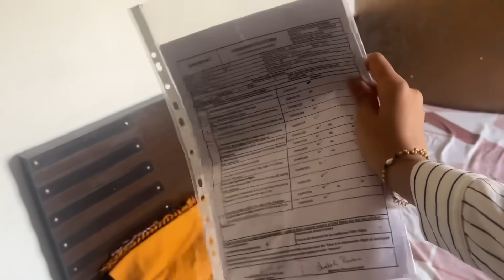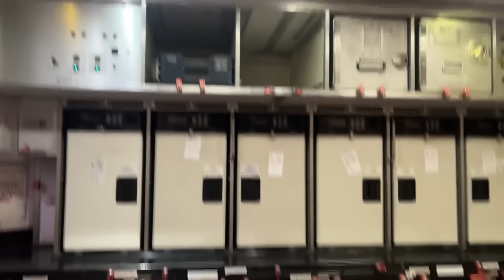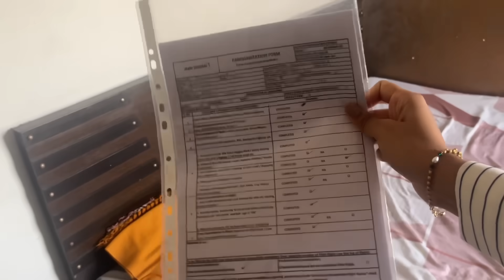Last fam flight 🤭…. Back to home || Telugu vlogs || Pranavi Anakali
Here it's my new vlog
Your support motivates me to do more videos like this.

Track: Zack Merci - Kadak (feat. Nieko & Blxk Trey)
INCS Release]

Track: "Avi Snow, Sync, Marky Style - Alright INCS
Release]"